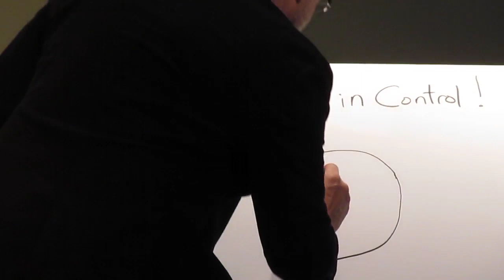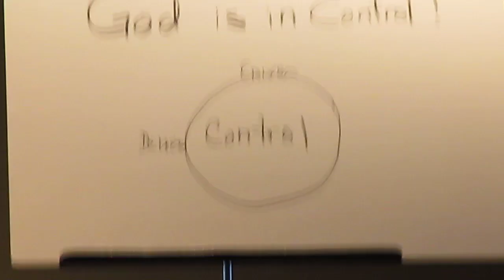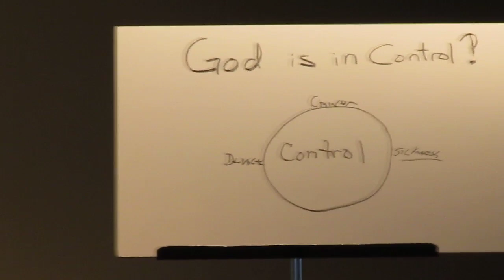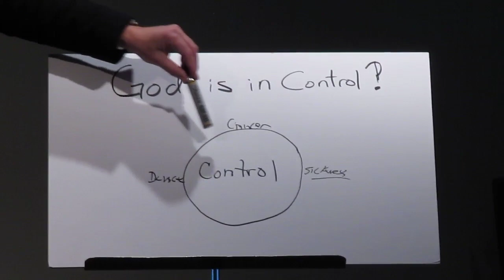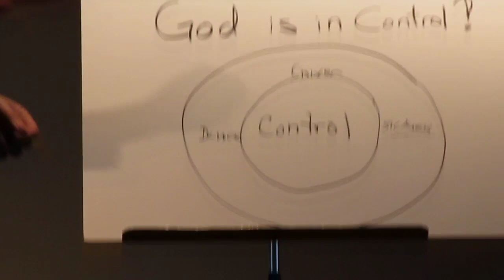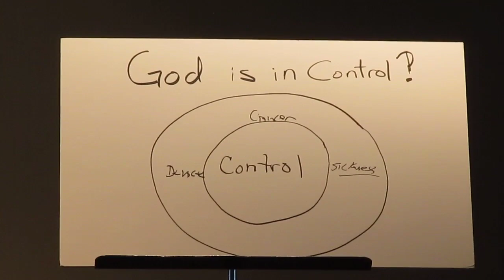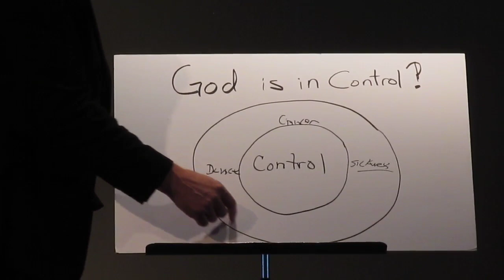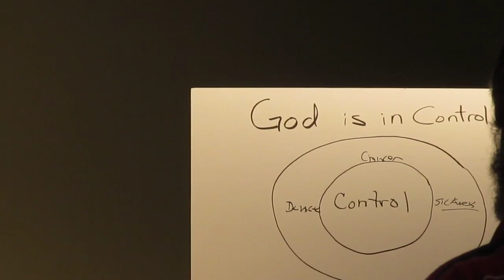The Second Circle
Sermon Series: I Don't Know What I Believe
Week 3 Title: The Second Circle

By Lead Pastor Bob Castrova at Capital City Church, Madison, WI on December 1, 2013.

At Capital City Church we build relationships not religion, come experience the difference. We are a multicultural family of believers reaching our community and world for Christ.